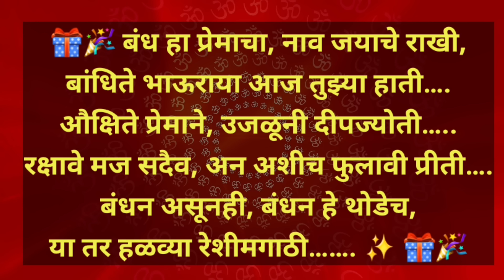बुधवारी(दि.३०)रक्षाबंधन,भद्राची सावली असल्याने यावेळेत बांधा राखी।राखी बांधण्यापूर्वी हे कराच!औक्षण🤗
राखी बांधण्याचा मुहूर्त,राखी बांधण्याचा शुभमुहूर्त,राखी बांधण्याचा मुर्हूत,रक्षाबंधन शुभ मुहूर्त,राखी बांधण्याचा मंत्र आजचे पंचांग दिनविशेष मुहुर्त,राखी बांधण्याचा शुभ मुर्हूत,राखी कधी बांधावी,शुभ मुहूर्त,राखी बांधने का शुभ मुहूर्त,राखीचा मुहूर्त,राखी का मुहूर्त,राखी बांधण्याची वेळ,राखी,राखी पौर्णिमा,रक्षाबंधन राखी बांधने का मुहूर्त 2020,राखी पौर्णिमा शुभ मुहूर्त,रक्षाबंधन मुहूर्त,राखी पौर्णिमा मुहुर्त,राखी बांधने का शुभ मूहुर्त
राखी,चुकूनही बांधू नका यावेळी राखी,राखी का बांधावी,फेकू नका आज पासून राखी,आज पासून फेकू नका राखी,राखी पौर्णिमा,राखी कधी बांधावी,राखी बांधने का शुभ मुहूर्त,रक्षाबंधनाला भावाला राखी,राखी कशी बांधावी,सुतकात भावाला राखी कशी बांधावी,राखी बांधताना काय म्हणायचे?,राखी बंधन,राखी पौर्णिमा कशी करावी,बांधू,सुतकात राखी बांधण्याचे महत्त्वाचे नियम,राखी बांधण्याचा शुभ मुहूर्त आणि तिथी,यंदा राखी बांधायचा शुभमुहूर्त कोणता?,घर पर ही राखी कैसे बनाये
नारळी पौर्णिमा,नारळी पौर्णिमा सण,नारळी पौर्णिमा रेसिपी,नारळी पौर्णिमा स्पेशल रेसिपी,नारळी पौर्णिमा संपूर्ण माहिती,मनसे नारळी पौर्मिमा,नारळी भात,नारळी पौर्णिमा स्पेशल रेसिपी ओल्या नारळाचा भात,राखी पौर्णिमा,श्रावण पौर्णिमा,श्रावण पौर्णिमा माहिती,नारळाची वडी,पारंपरिक नारळी भात,पारंपरिक रेसिपी नारळी भात,ओल्या नारळाची वडी,नारळाची वडी मराठी रेसिपी,नागपंचमीला प्रत्येक बहिणीने भावासाठी करा 21 तांदळाचा उपाय चैत्र पौर्णिमेला देवीची अशी करा पूजा देवी होईल प्रसन्न,माघ पौर्णिमेला काय करावे,पौर्णिमा,माघ पौर्णिमा या गोष्टी अवश्य करा,शरद पौर्णिमा पूजा विधी,कोजागिरी पौर्णिमा पूजा,गुरु पौर्णिमेला काय करावे,अन्नपूर्णा पूजा कशी करावी,दर पौर्णिमेला घरी सत्यनारायण पूजा कशी करावी संपूर्ण माहिती,दर पौर्णिमेला श्री सत्यनारायण पूजन का करावे,कोजागिरी पौर्णिमा चंद्र पूजा,माघ पौर्णिमा करा हे 4 उपाय,कोजागिरी पौर्णिमा,कोजागिरी पौर्णिमा रात्री १२ वाजता चंद्र पूजा
राखी,राखी कशी बनवावी,राखी चौरे,राखी डिझाईन,राखी बाँधणी बहन,राखी पौर्णिमा 2023 माहीती मराठी,राखी कधी बांधावी,सोप्या पद्धतीने राखी कशी बनवावी,भेट प्रेमाची देवाला भाऊ बीजेला आला गं,बहीण राखी ही बांधीते आपल्या लाडक्या भावाला,मराठी गाणे,मराठी गाणी,लाडक्या बंधुराया आले राखी मी बांधाया,मराठी,देवा शंकरा,श्री देव म्यूजिक देवमाली,देवा शिवहरा मल्हारा,भक्तिगीते मराठी,देवा गुर्जर कोटा,भाऊबीज मराठी सॉन्ग,देवा गुर्जर रावतभाटा बोरावास,खंडोबाची गाणी
श्रावण पौर्णिमा,श्रावण पूर्णिमा,श्रावण पूर्णिमा 2023 डेट एंड टाइम,पूर्णिमा कब है,श्रावण पूर्णिमा 2023,श्रावण पूर्णिमा 2021,अधिक श्रावण पौर्णिमा २०२३ कधी आहे,श्रावण पूर्णिमा 2023 तिथि,श्रावण पूर्णिमा का महत्‍व,श्रावणी पूर्णिमा 2020,श्रावण पूर्णिमा 01 अगस्त 2023,अधिक श्रावण पौर्णिमा २०२३ माहिती मराठीमध्ये,अधिक मास पौर्णिमा,अधिक महिना पौर्णिमा,श्रावण मास की पूर्णिमा व्रत कथा,अधिक मास पौर्णिमा 2023,अधिक श्रावण पौर्णिमेला लक्ष्मी पूजा कशी करावी श्रावणात सत्यनारायण पूजा का करावी,सत्यनारायण पूजा का करावी,सत्यनारायण पूजा,सत्यनारायण कसा करवा,सत्यनारायण पूजा मांडणी,श्री सत्यनारायण पूजा कशी करावी,श्रावणात केली जाणारी सत्यनारायण महापूजा,सत्यनारायण कथा,सत्यनारायण,सत्यनारायण पूजा कधी करावी,सत्यनारायण पूजा कोणी करावी कशी करावी,सत्यनारायण व्रत आणि विधी कशी करावी,दर पौर्णिमेला श्री सत्यनारायण पूजन का करावे,पौर्णिमेला सत्यनारायण पूजा का व कशी करावी,सत्यनारायण पूजा मांडणी कशी करावी औक्षण कसे करावे,औक्षण कसे करावे?,रक्षाबंधन कसे साजरे करावे,औक्षण,रक्षाबंधनला औक्षण कसे करावे,औक्षण कसे करावे मराठी पध्दतीने,राखी पौर्णिमेचे औक्षण कसे करावे,औक्षण कसे करावे व ओवाळावे कसे,रक्षाबंधनसाठी औक्षण कसे करावे संपूर्ण माहिती,लहान मुलांना दिप आमावस्येला औक्षण कसे करावे?,रक्षाबंधनला ताट कसे तयार करावे,बोरन्हान कसे करावे व का करावे,औक्षण कविता,ओवाळावे कसे,औक्षण ताट,औक्षण म्हणजे काय,कसे ओवाळावे किंवा,रक्षाबंधनला भावाचे औक्षण करणे,भावाला ओवाळावे कसेमहाशिवरात्रि पूजेचे साहित्य,सत्यनारायणाच्या पूजेचे महत्व,सत्यनारायण पूजेची मांडणी,सत्यनारायण पूजेची मांडणी कशी करावी,श्रावणातील सत्यनारायणाच्या पूजेचे महत्व काय असते?,सत्यनारायण पूजेची मांडणी कशी करावी,पूजा,पूजा,अधिक मास पूजा,शिव प्रदोष पूजा,श्रीकृष्ण पूजन,वटपौर्णिमा पूजा,शास्त्रोक्त पूजा,अधिक मास पूजा विधी,शाळीग्राम पूजा विधि,श्री सत्यनारायण पूजा,वटपौर्णिमा पूजा विधी,स्वामी समर्थांचे तोडगे,वटपौर्णिमा पूजा माहिती,महाशिवरात्रि पूजेसाठी लागणारे साहित्य